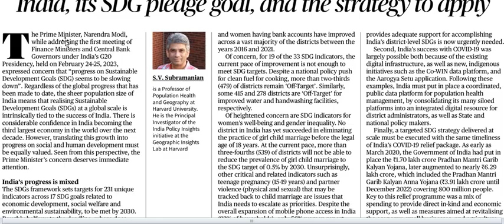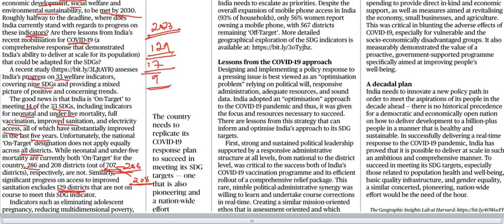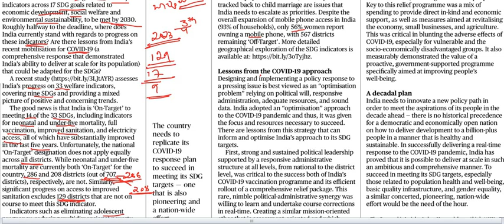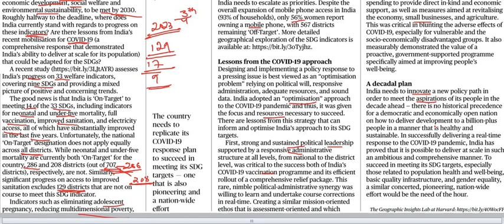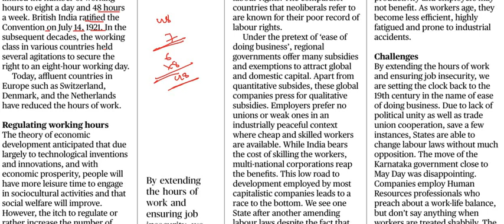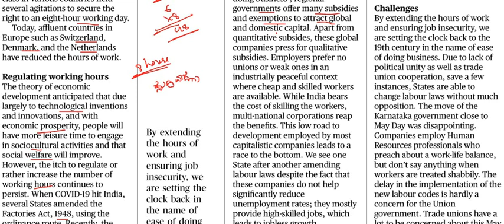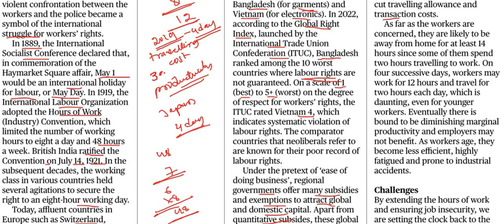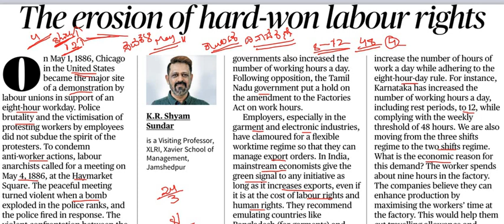Current Affairs 1st May 2023 || The Hindu News Analysis in Kannada by Classic Education